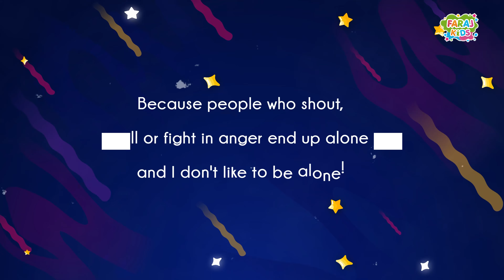Say No to Anger | They all Run away... | Fun Tips and facts for Kids | Faraj Kids | Episode 2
Anger is one of the basic human emotions.
But when it gets out of control, it makes a person vulnerable and they are unable to think and take decisions rationally!
But how to make your child understand all of this?

Faraj Kids presents:
Say No To Anger
An Animated Series highlighting the detrimental effects of Anger, and Anger Management strategies in an age-appropriate manner.
Faraj Kids | Say No to Anger | They all Run away | Fun Tips for Kids

A project by Faraj Media